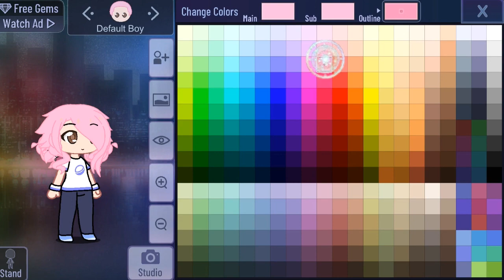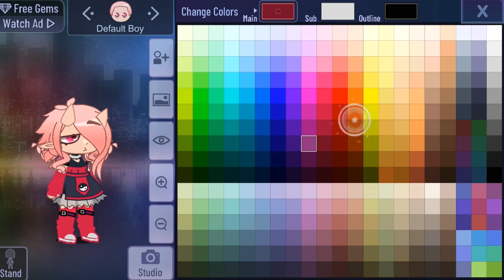Make an oc with me! (do not steal.)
again please do not use my oc in any videos without creds.